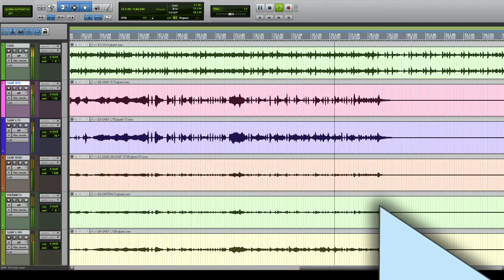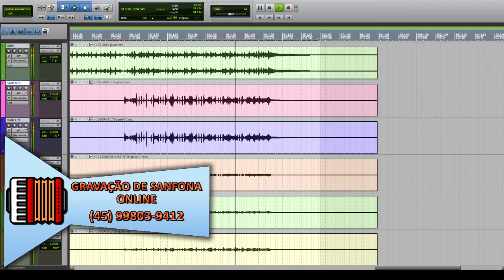SANFONA FORRÓ 4 - Sem Edição - GRAVAÇÔES ONLINE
Quer Aprender a tocar Acordeon/Sanfona? Entre comigo nesta jornada!